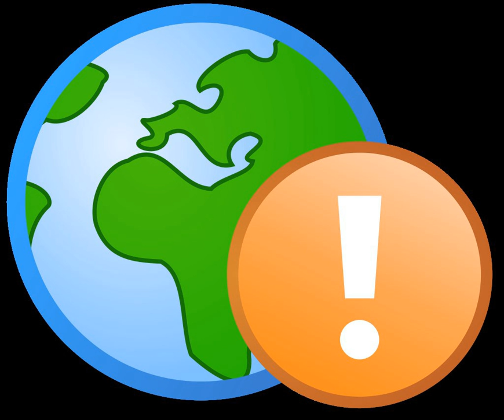Green affordable housing | Wikipedia audio article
00:00:48 1 Definition
00:01:52 2 Background
00:03:20 3 Characteristics of the existing affordable housing stock
00:04:52 4 Utility expenditures for low-income households
00:06:38 5 Housing conditions and health problems in affordable housing
00:07:14 6 Costs and benefits of Green Affordable Housing
00:07:24 6.1 Upfront cost
00:08:58 6.2 Life cycle cost
00:09:57 6.3 Benefits
00:12:10 7 Measures and Strategies to achieve Green Affordable Housing
00:12:45 7.1 Standards for New Housing
00:14:24 7.2 Updating Existing Housing Stock
00:16:14 7.3 Evaluation of Green Affordable Housing policies and incentives

- Socrates

SUMMARY
Green affordable housing is reasonably priced housing that incorporates sustainable features. The phenomenon has become increasingly common in the United States with the adoption of state and local policies that favor or require green building practices for publicly owned or funded buildings. Potential benefits of green affordable housing include lower energy cost burden and improved health.  One challenge to green affordable housing is the tendency to overlook long-term benefits in the face of higher upfront cost.  The challenge for green housing advocates is to see to the life cycle cost of the building. Many affordable housing projects already find it a challenge to raise capital to finance basic affordable housing. Green affordable housing has taken form in traditionally wooden homes and most recently with 'upcycling' shipping containers.